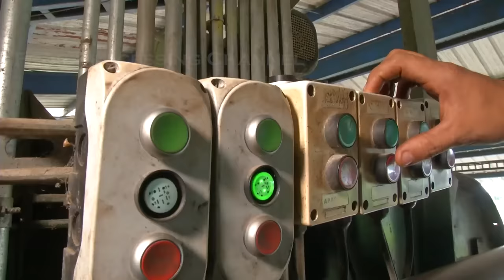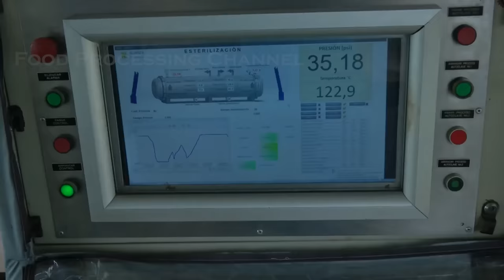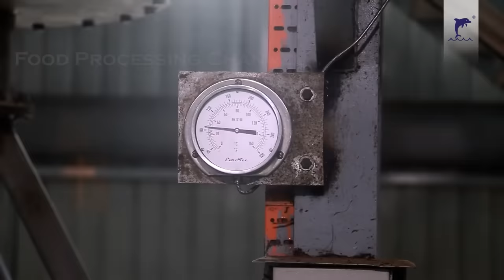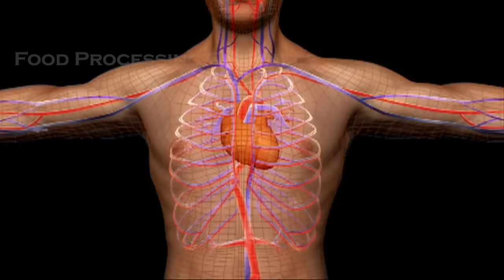Palm Oil Making Process | Modern Oil Palm Harvesting Process | How Palm Oil Is Made In Factory